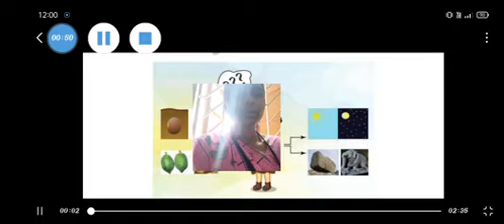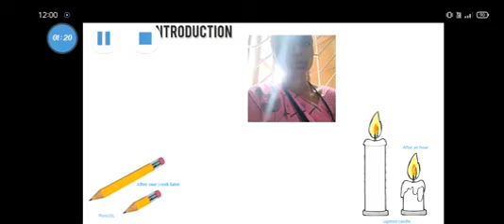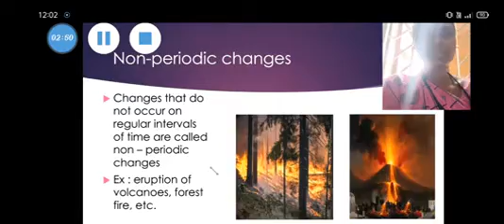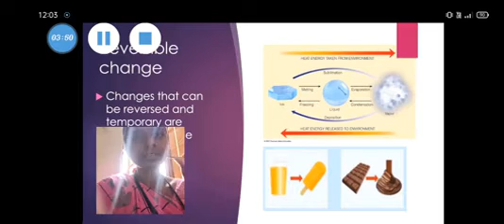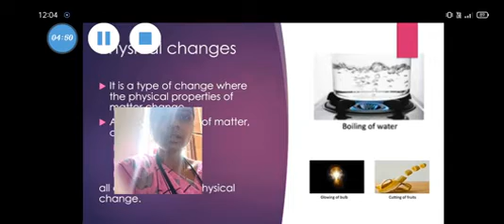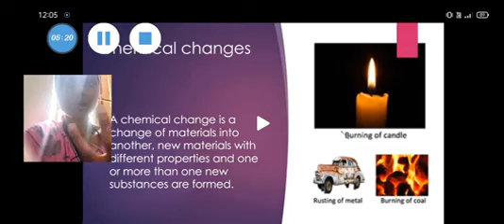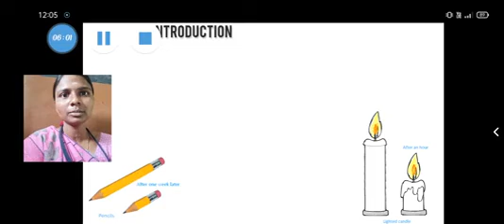Practice on Various ICT Apps for E- content Developing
C.KALAIVANI, B.Ed, STUDENT,
E-CONTENT VIDEO, VELLALAR COLLEGE OF EDUCATION.